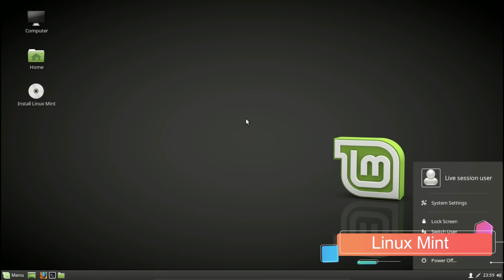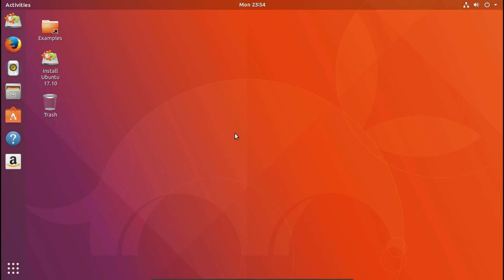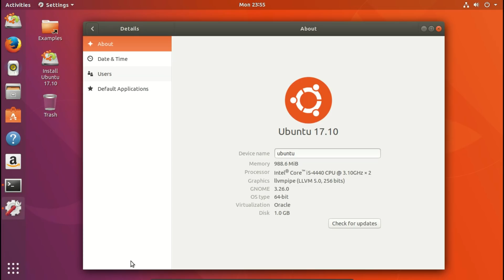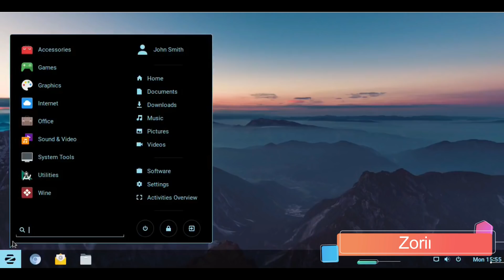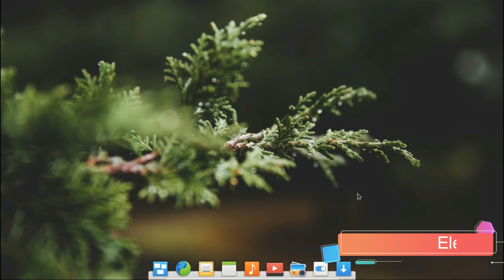10 Best Linux Distros of 2017-18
There are some Linux distros that are considered the best available. In this video, we will list the top 10 best Linux distros of 2017.
1.  Mint
2.  Debian
3.  Manjaro
4.  Ubuntu
5.  Antergos
6.  openSUSE
7.  Fedora
8.  Solus
9.  Zorin
10. elementary